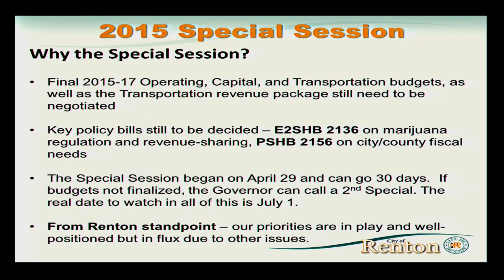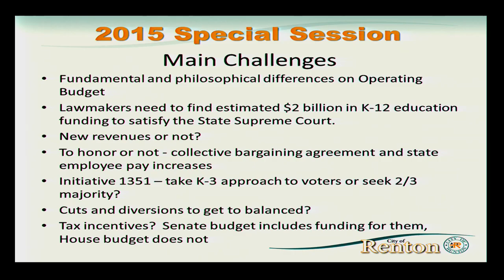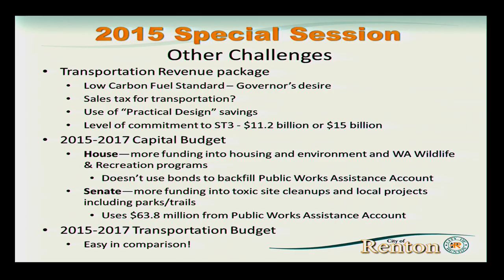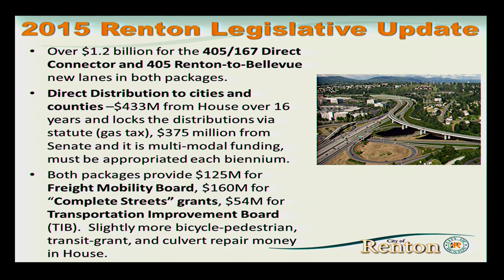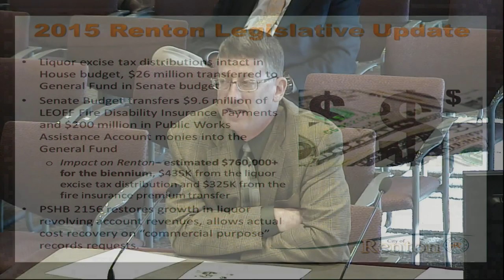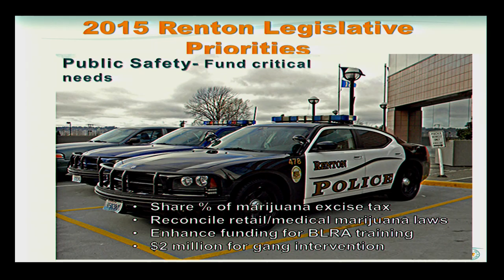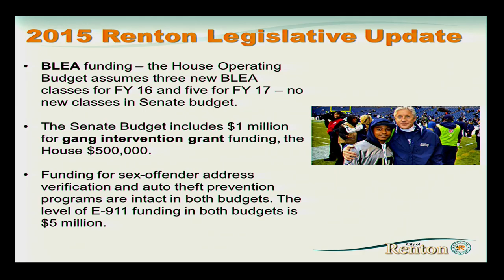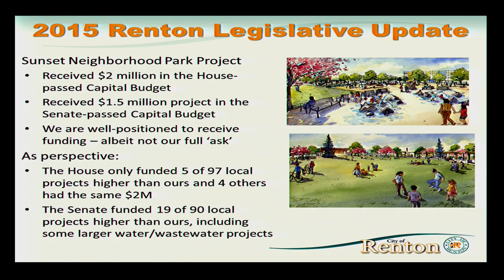Committee of the Whole - May 4, 2015